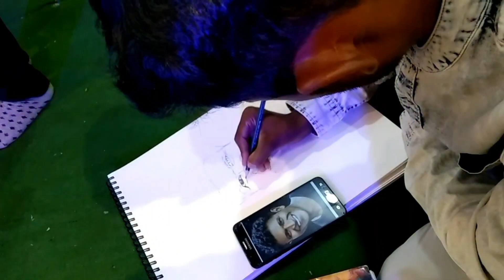Powerstar Puneeth Rajkumar pencil sketch || Appu || Summercamp